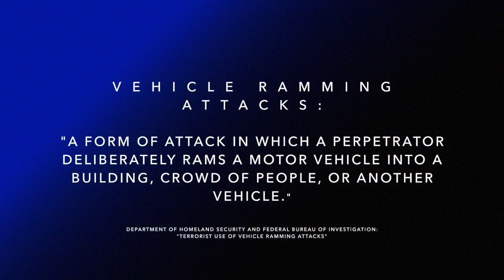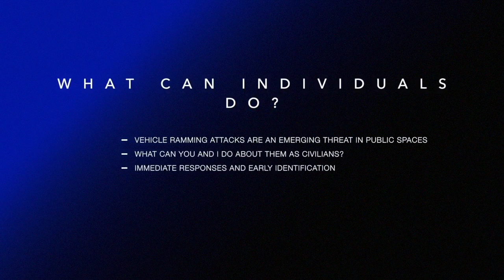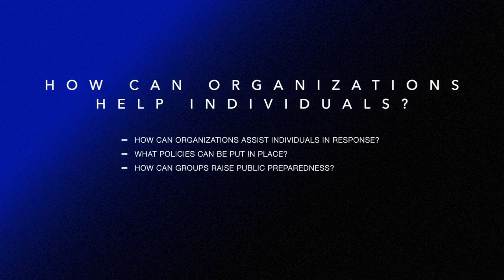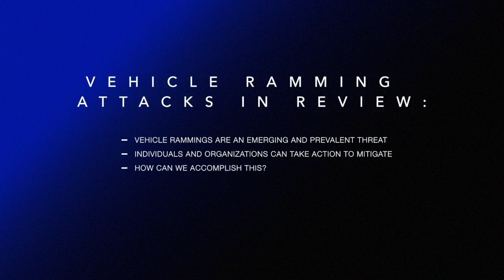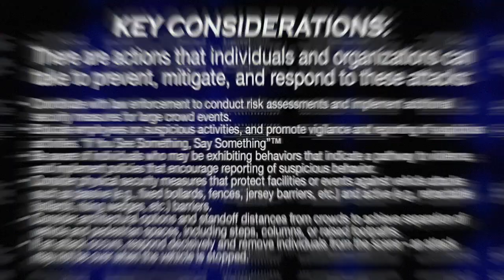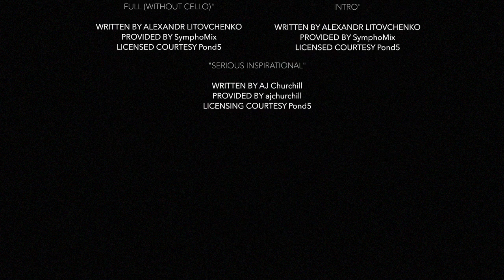Vehicle Ramming Attack Mitigation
The Vehicle Ramming Attack Mitigation video provides information to assist with mitigating the evolving threat corresponding to vehicle ramming incidents with insightful technical analysis from public and private sector subject matter experts. It leverages real-world events, and provides recommendations aimed at protecting organizations as well as individuals against a potential vehicle ramming incident.